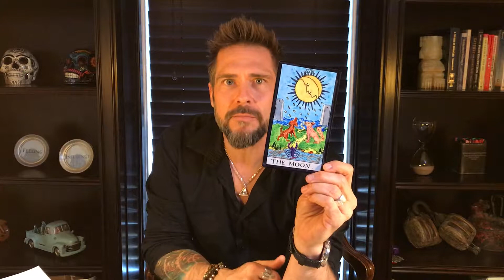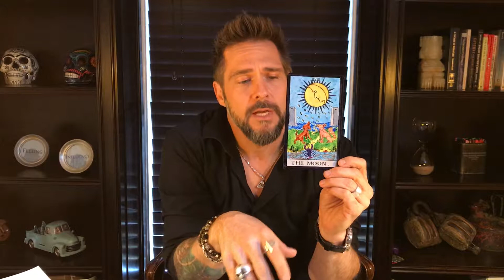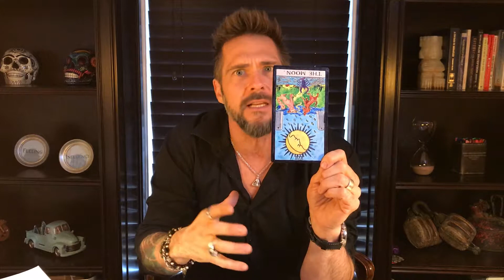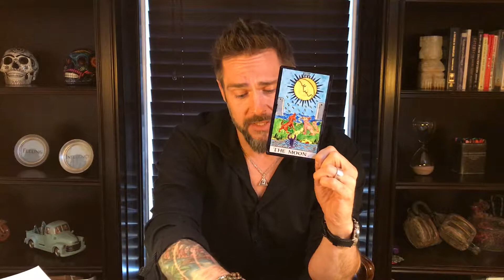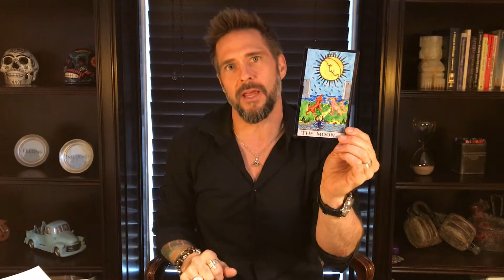[18] THE MOON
ATTENTION: The Tarot MASTERCLASS is now available. Journey with me from these basic tarot meanings to expert tarot readings!

The MOON prompts you to take action on your inspiration gathered from your reflections in times of stillness. Bring your Hope and Calm back into the world with action.  The time to rest and rejuvenate is over.  Your higher self is urging you back into the game of life!